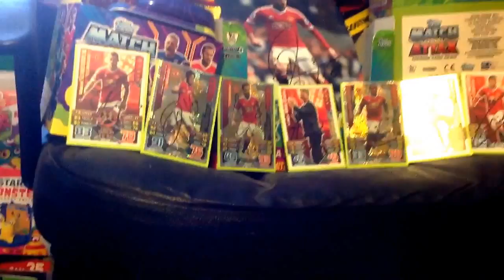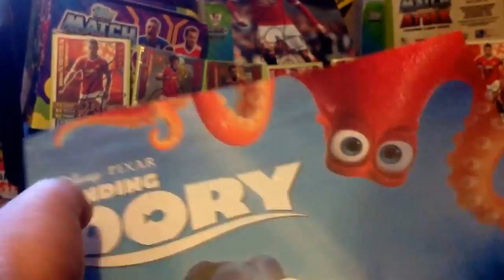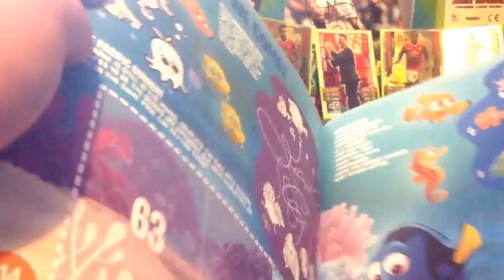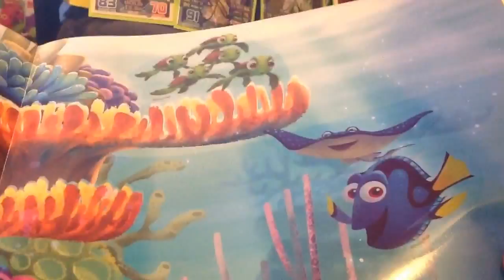I'm Back!!!! Finding Dory Panini Stacker Collection 5 Pack opening!!!!